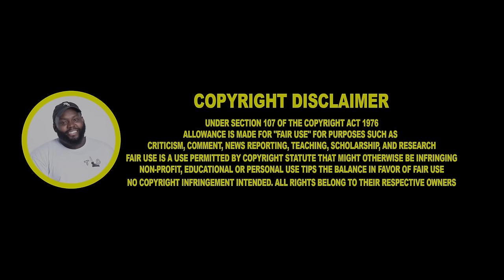Liverpool gangster Billy Moore tells his story CHICAGO DUDES REACTION